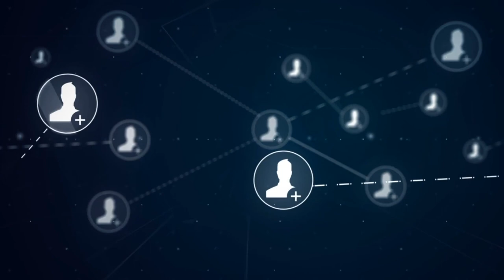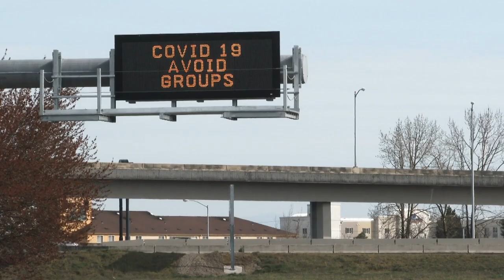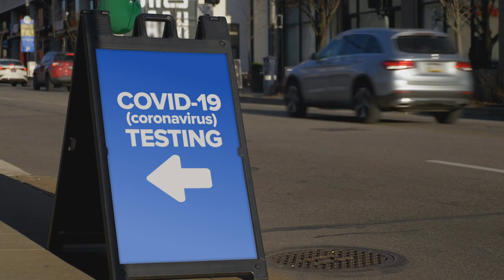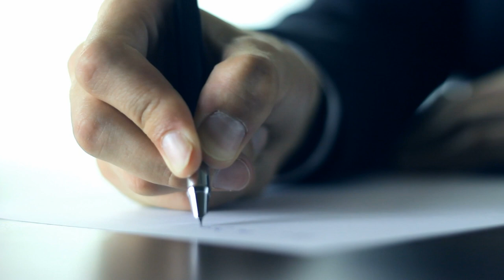LA Currents: Emergency Operations Center Workers (10m)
Maria Hall-Brown talks with critical staff at the EOC.

Workers from the Los Angeles Emergency Operations Center discuss their response to COVID-19. They also talk about their overall preparedness for other public health crises and how they balance having multiple crises at one time.